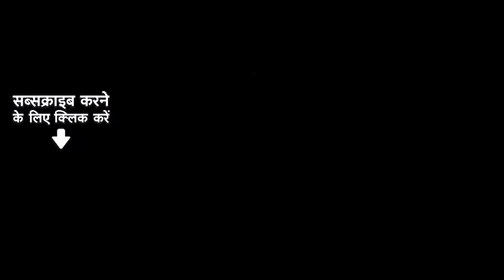Bhojpuri DJ Mix | Samar Singh | Deewana Humke Bana Gail | दीवाना हमके बना गईल | Bhojpuri Gana Remix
Samar Singh के गाना Deewana Humke Bana Gail बना देले बानी सबके दीवाना अब सुना ओकर एक नया डीजे नजराना ...

Credits :

Song : Deewana Humke Bana Gail - DJ Mix
Singer: Samar Singh
Lyricist: Harindra Hariyali
Music Director/Rearranger : DJ SBR

Lyrics
Mukhda -
Dilwa Bhail Ba Ghayal Re
Jab Paw Ke Bajal Payal Re
Ki Chudi Khanka Gail
Ki Bijuli Gira Gail
Deewana Humke U Aake Bana Gail

Antra (1)
Lagta Utral Ba ,
 Goriya Aashman Se
Atna Sughar Phulwa , Hawe Kavna Bagaan Ke
Nazar Pe Chha Gail
U Dil Ke Bhaa Gail
Diwana Humke.

Antra (2)
Shishaa Jaisan Chamke,
Chehara Gajab Ho
Kare Samar Harindra,
Shukriya Tohe Rab Ho
Ankhiya Lada Gail,
Ta Nindiya Uda Gail
Diwana Humke.